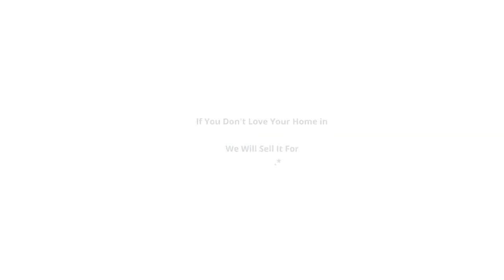3585 Draycott Ave, Charlotte, NC 28213 - MLS 3712729 | Nancy Braun | Showcase Realty LLC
3585 Draycott Ave, Charlotte, NC 28213 - MLS 3712729

Highly desired end unit townhouse in Berkshire complex! Wood-like laminate flooring on the first level. Master suite down w/ dual vanity. Spacious two-story great room and entryway. Kitchen w/ all appliances, breakfast bar dual-sink, lots of natural light and pantry. Upstairs features 2 additional bedrooms. Additional storage closet outside. The refrigerator, washer and dryer remain AS IS. Home warranty offered to buyer.

Nancy Braun
Broker-In-Charge / Owner